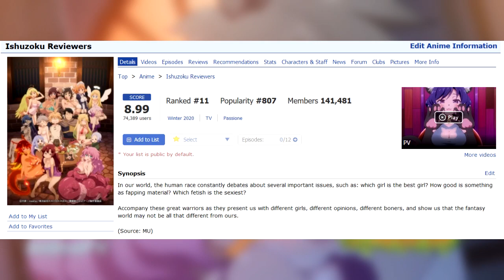Ishuzoku reviewers - Le Ecchi le plus marquant de 2020 !